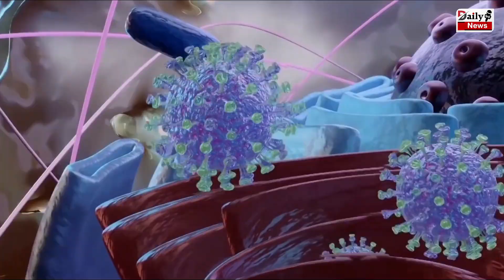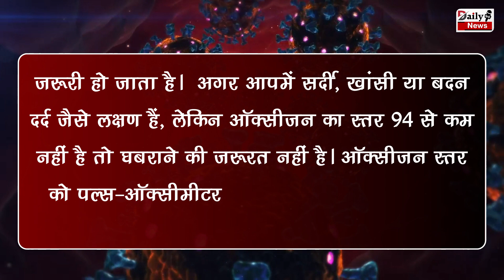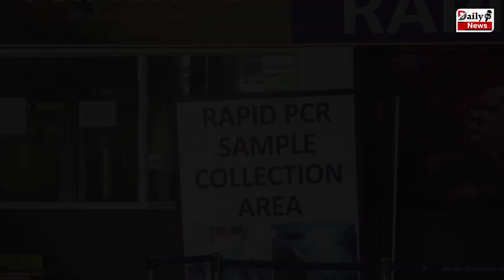Omicron Variant : Omicron के लक्षण नजर आ रहे है तो ऐसे पहचाने !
Omicron Symptoms : If The Symptoms Of Omicron Are Visible, Then Recognize It Like This | Corona Virus And Corona Virus Vaccine All Latest News And Updates

EDITOR ►SP